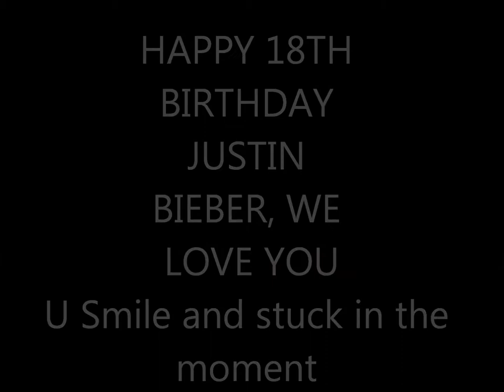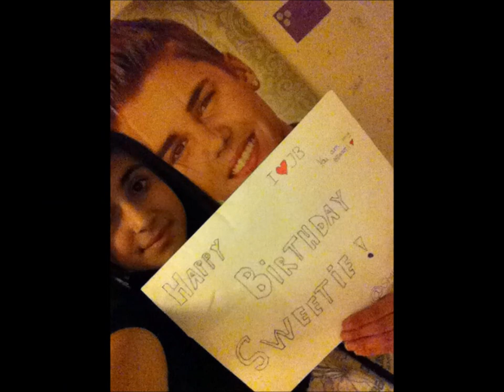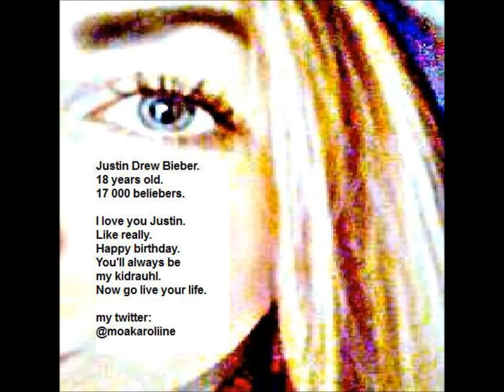Happy 18th birthday Justin from SWEDEN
Happy 18th birthday Justin, we love you. From Sweden